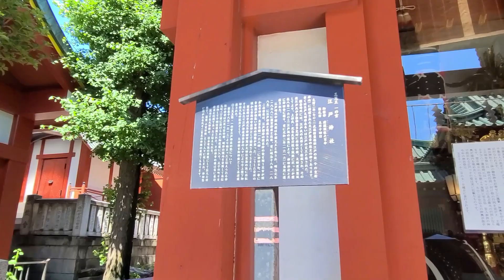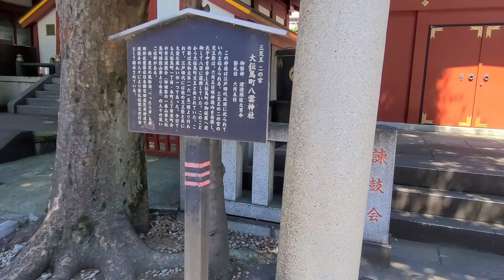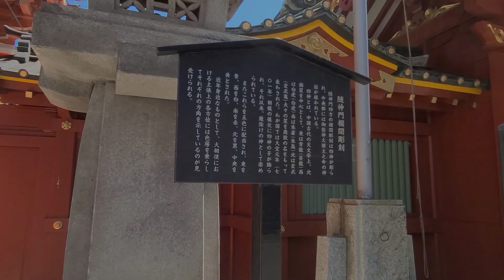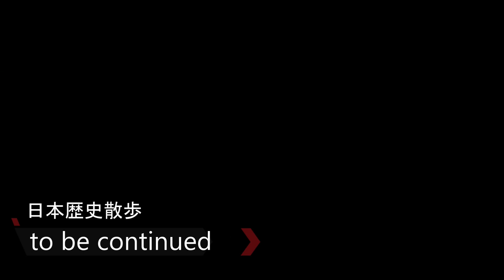どうする家康？！関ヶ原の前に徳川家康が参拝？神田明神は平将門を祀る場所？【日本歴史散歩・神田明神】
【日本歴史散歩・神田明神】
1000年以上、江戸東京を守ってきた神社
神田明神は平将門を祀る場所だった